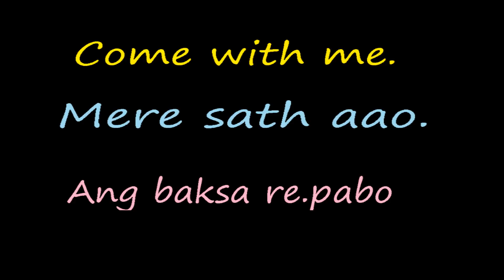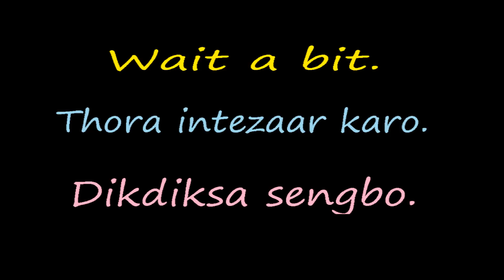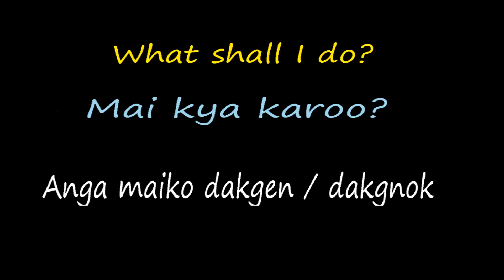English to Hindi to Garo conversation | Part 2 | Bolpangma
English to Hindi to English Basic Conversation *Part 2*

Recording Microfone

id=delmark.bolwarry.developer.gitrang

Textbook used in this video series
NCERT Mathematics textbook for class 10

Garo Mathematics